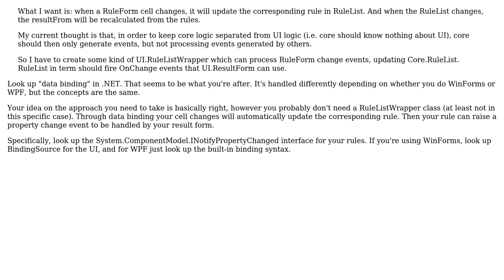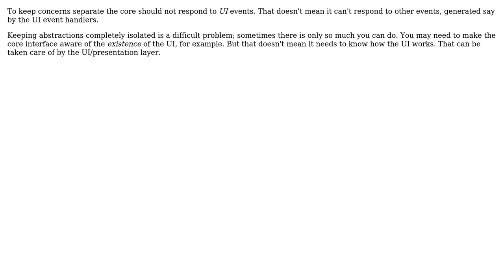Software Engineering: Event driven design and separation of core/UI logic (3 Solutions!!)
Software Engineering: Event driven design and separation of core/UI logic

With thanks & praise to God, and with thanks to the many people who have made this project possible! | Content (except music & images) licensed under CC BY-SA | Music | Images & others | With thanks to user user1100269 user Michael Slade user lulalala user KingOfHypocrites and the Stack Exchange Network Trademarks are property of their respective owners. You are responsible for your own actions.